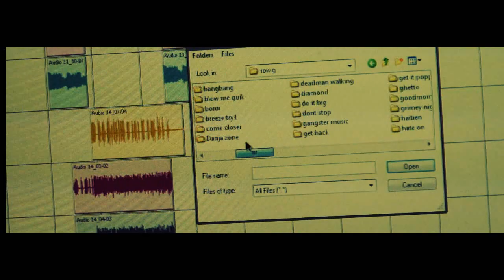Ro.G- Homie step your game up (REAL CITY 2009)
RO.G SPITTIN AT BIG BANG STUDIO